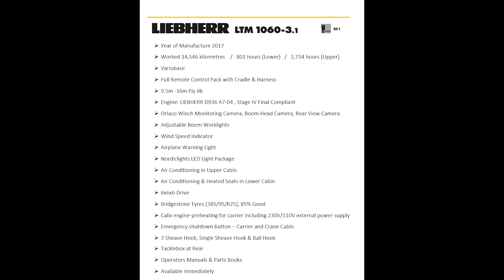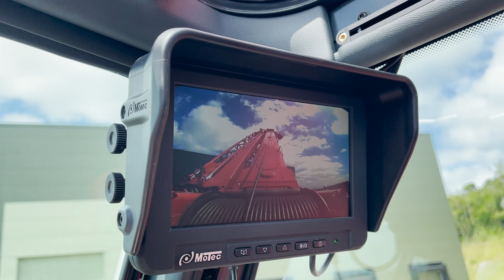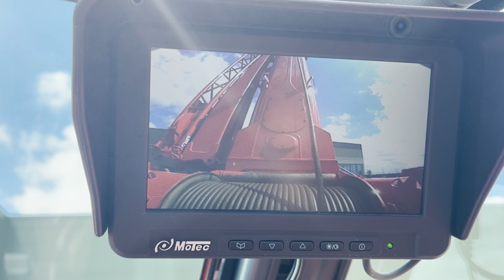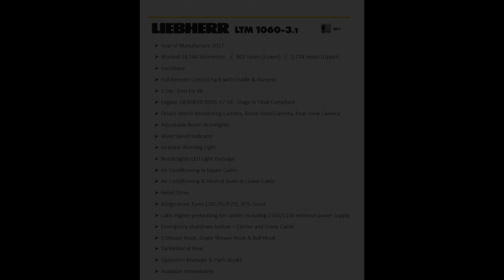SOLD - 2017 LIEBHERR LTM1060-3.1 - Like New Condition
SOLD

In Business over 40 Years - Tried and Tested by 1000's of Customers Worldwide - Rivertek Services Ltd, A Reliable Supplier.

Worldwide Shipping
We can ship this Crane to any Destination Worldwide at a very competitive rate.
Please ask us for further details if required.